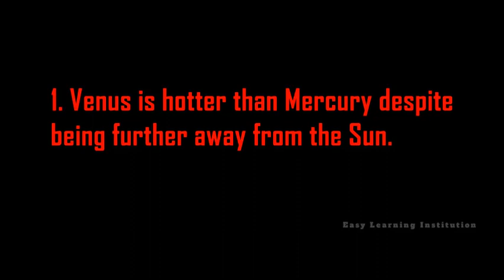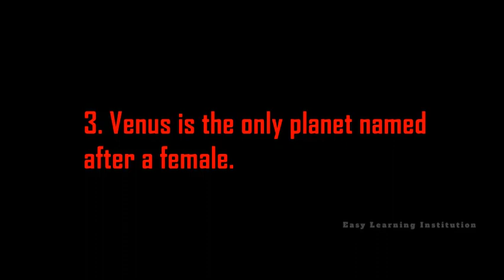Learn With Fun - What is the Hottest Planet in the Solar System?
By watching this video you can know what is the Hottest Planet in the Solar System with some related information.

📺 Our Others Remarkable Videos📺

👀 What do you want to see in our video or how can we improve ourselves, please mention us in this comment box.✍